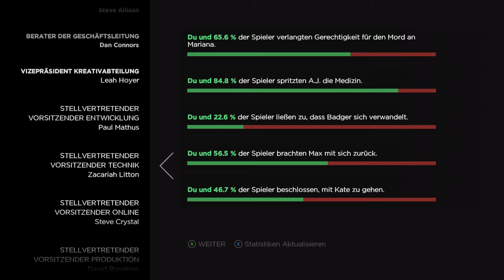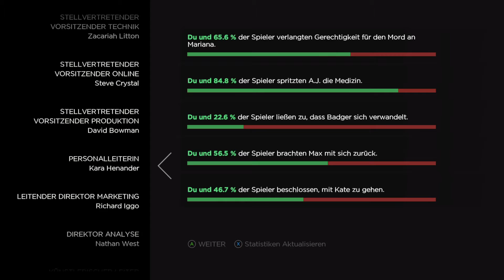😨The Walking Dead [S03E07] - KATE RETTEN | Let's Play The Walking Dead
» THE WALKING DEAD GERMAN GAMEPLAY «

» THE WALKING DEAD STORY - A NEW FRONTIER «

Wenn Familie alles ist, was man noch hat... Wie weit wirst du gehen, um sie zu schützen?